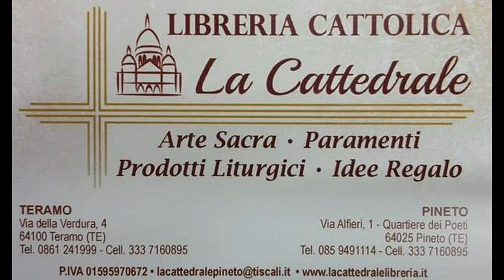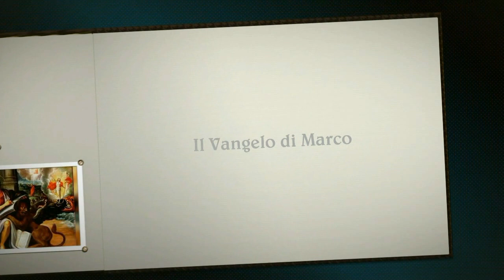Il Vangelo di Marco con Don Emilio - Quinta puntata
TERAMO - Continuiamo la spiegazione del Vangelo di Marco con l'aiuto di Don Emilio Bettini.